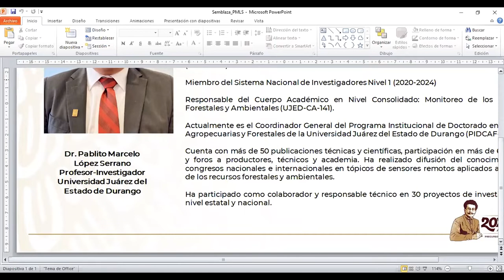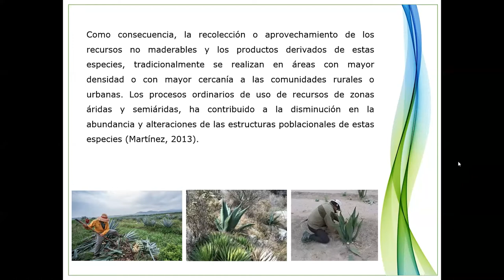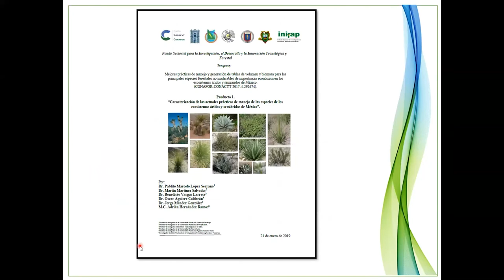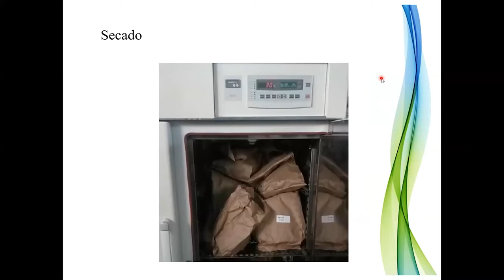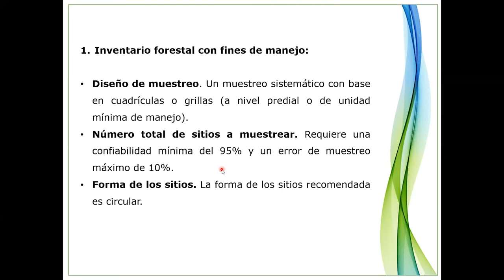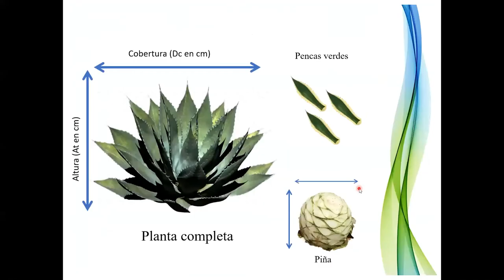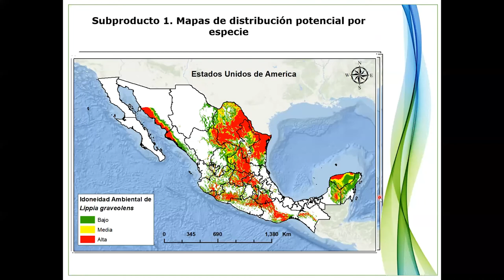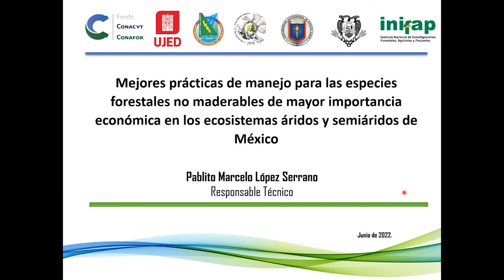Mejores prácticas de manejo para especies forestales no maderables en zonas áridas y semiáridas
La recolección o aprovechamiento de los recursos no maderables tradicionalmente se realizan en áreas con mayor densidad o con mayor cercanía a las comunidades rurales o urbanas. Por lo que en México se buscan formas para un mejor aprovechamiento de estas especies.